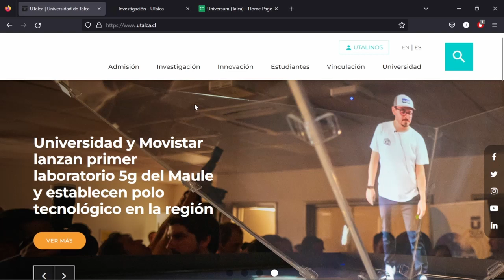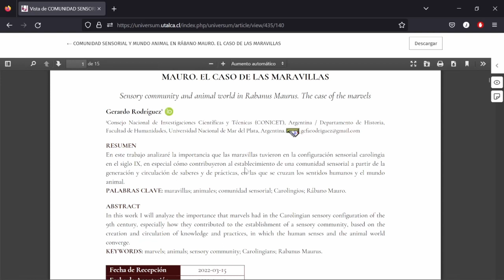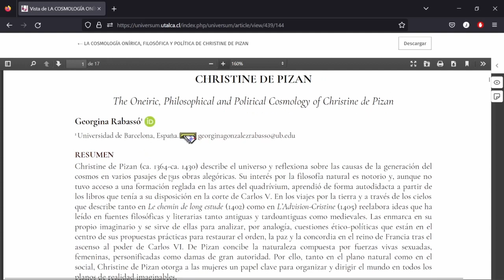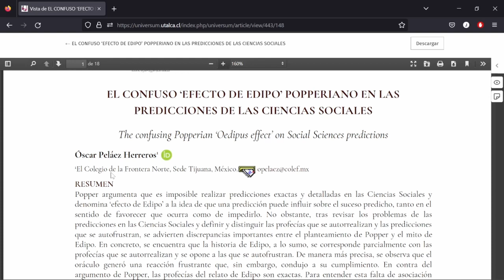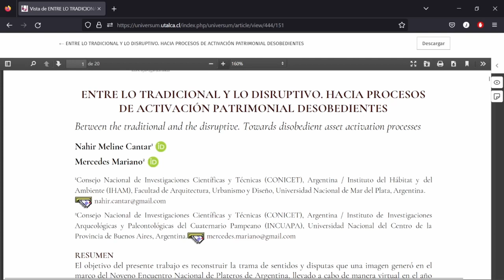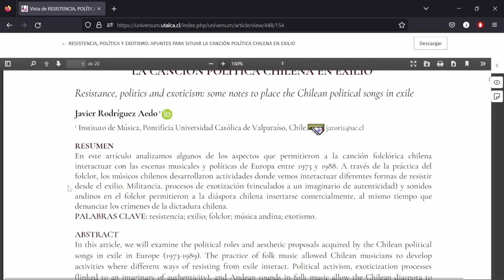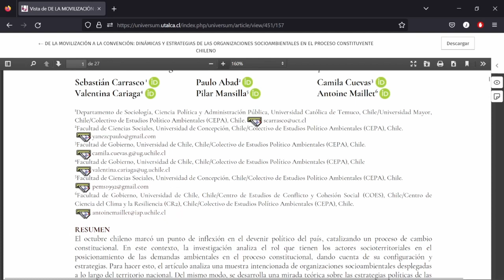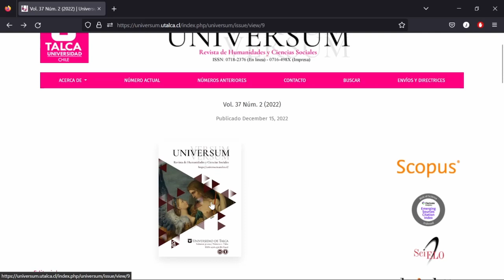Universum Vol 37 Num 2 Utalca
Reseña de la Revista Universum, de la Universidad de Talca
Para este caso, debo advertir que lamentablemente hay un problema de audio, como si estuviese hablando bajo el agua.

Los autores de los artículos son los siguientes:

María Ortúzar Escudero
Luis Vicente Clemente Quijada
Gerardo Rodríguez
Gisela Coronado
Luis Almenar Fernandez
Corina Luchia
Giorgina Rabassó
Claudio Broitman Rojas
Patricia Jimena Rivero
Marcela Barrientos
Denisse Godoy
Teresa Báez
Tamara Campos
María Ignacia Rodríguez
Oscar Pelaez Herreros
Julio Labraña
Marco Billi
Damaris Arrieta Ruiz
Anahís Urquiza Gómez
Nahir Melina Cantar
Mercedes Mariano
Martina Bortignon
Pablo Salas Tonello
Javier Rodríguez Aedo
Diego Pérez Hernández
Jimena Castro Gody
Sebastian Carrasco
Paulo Abad
Camila Cuevas
Valentina Cariaga
Pilar Mancilla
Antoine Maillet
Sarahi Castelli
Martin Arias Loyola
Claudio Coloma

Gran trabajo